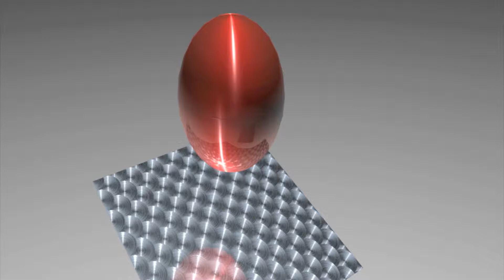Bman's Ball Drops (Cinema 4D)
balls drop everywhere!